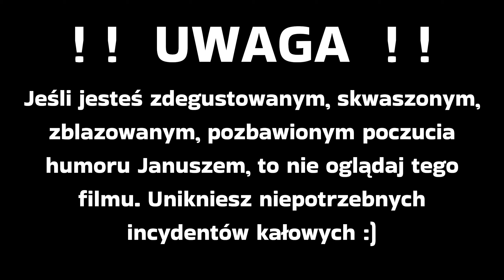Dzień Dziecka na motocyklu | Najlepszy prezent dla motocyklisty :)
W tym odcinku Dzień Dziecka motocyklisty i oczywiście sterta głupotek :)

UWAGA ! Film może zawierać opinie i treści o charakterze satyrycznym, które niekoniecznie muszą być zgodne
z rzeczywistością :)